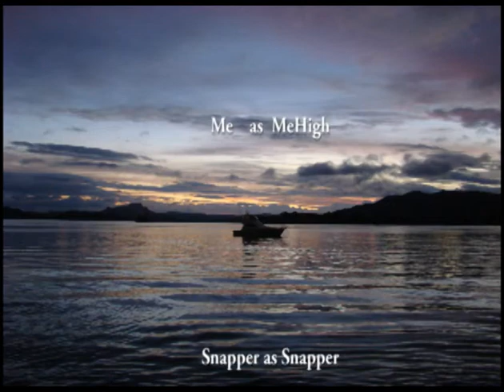Fishing Snapshots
You just have to love this game...